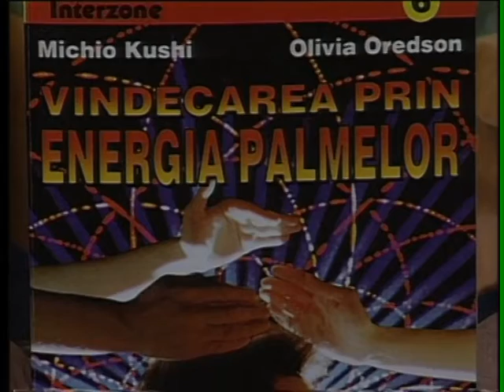Serial SF din 2 iunie 1997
Cărți de SF și conexe